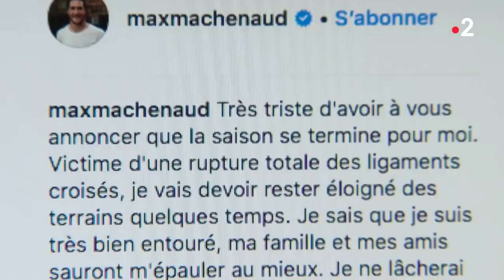Maxime Machenaud (Racing 92) : le retour !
Le Racing 92 jouait samedi à Belfast face à l'Ulster dans le cadre de la 5e journée de la Coupe d'Europe. Pour ce voyage en Irlande, les franciliens ont pu compter sur Maxime Machenaud. Absent pour blessure une bonne partie de 2018, le demi de mêlée international a repris la compétition à la fin de l'année. En 2019, il compte bien rattraper le temps perdu. Un reportage Rencontres à XV signé B.Pelletier, M.Garnier, P.Bascoul et S.Fabre.